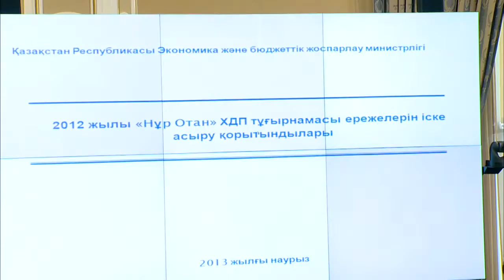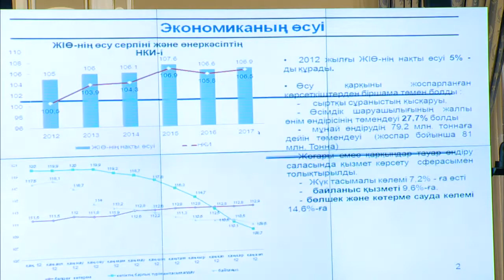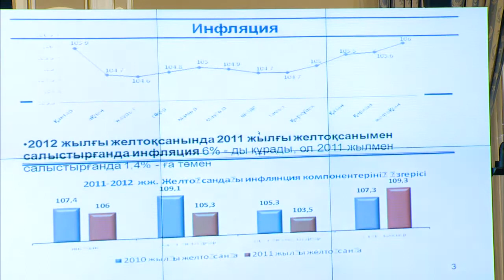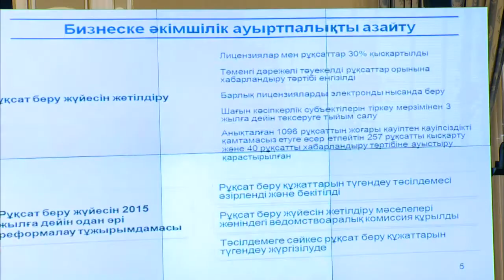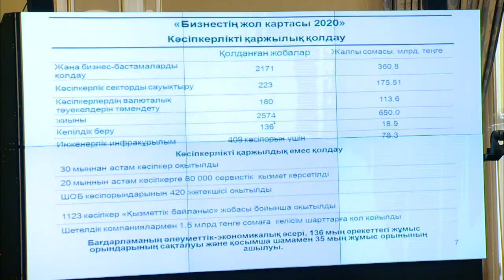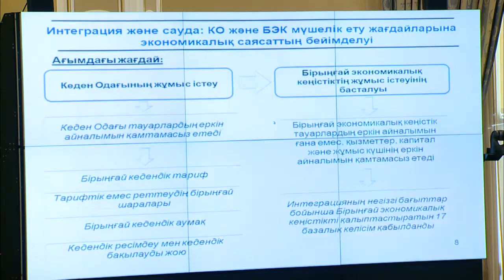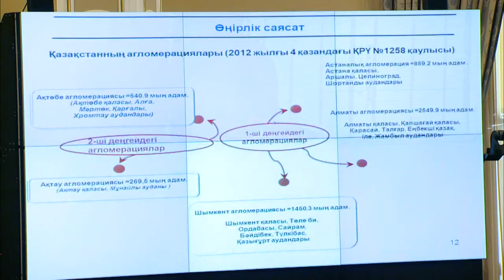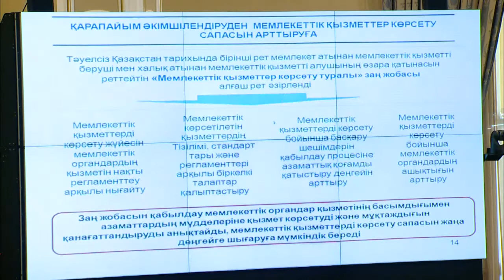Выступление Е.Досаева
На заседании Правительства министр экономики и бюджетного планирования Ерболат Досаев доложил о реализации по итогам 2012 года экономического блока предвыборной платформы НДП «Нур Отан» «Казахстан. Цели 2017. Национальный план действий».